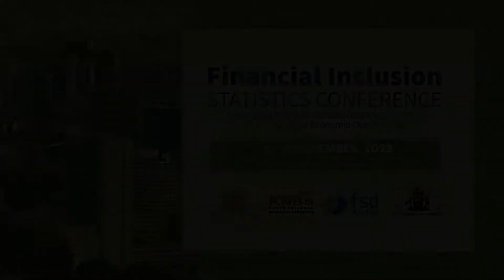Policy issues on financial inclusion, Dr Patrick Njoroge, Governor, CBK